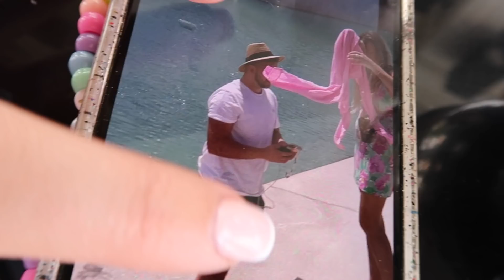COME TO THE DESERT WITH US!!! | SUN, SEA & SAFARI!!! | HOLIDAY VLOG!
Hey babes
PLEASE excuse the fact my intro is not in this - totally my fault. here is part 2 to the ABU DHABI VLOGS! It is a long one so please sit down, relax, grab some popcorn and enjoy!! If you have any questions leave them below - thanks to everyone who left a kind comment on my last vlog it never goes unnoticed! Lots of love
G xx

georgiam20 is valid for 7 days on all full price items ❤️ - Nakd website!